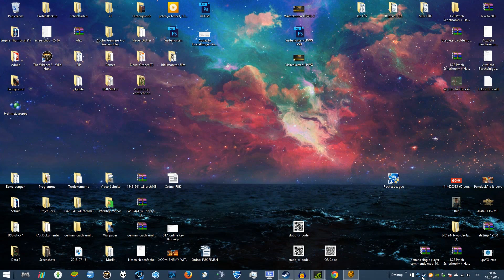XCOM: Enemy Within /#1/ Strategisch in den Tod // 60FPS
►Spiel: XCOM: Enemy Within
►Publisher: 2K Games
►Format: Let´s play // German// Deutsch

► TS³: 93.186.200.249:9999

► Wollt ihr uns Supporten ?

Über einen Kommentar oder eine Bewertung würde ich mich sehr freuen :)
Mfg Chris